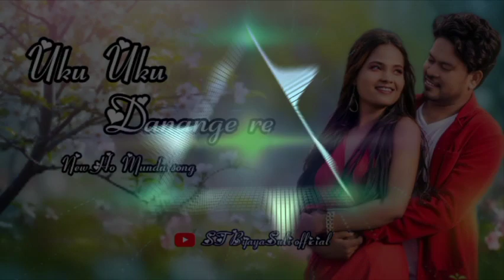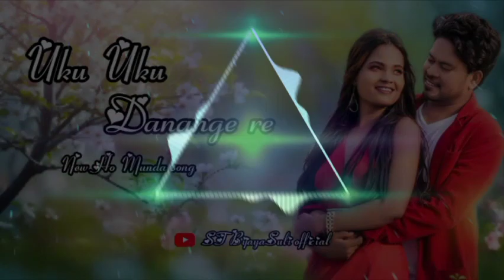Uku_Uku_Danange_Re//new ho Munda song 2023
uku you danange re
st BijayaSuli official

baya ho new ho song
ho munda 2023
new ho video song
new ho video song 2023
new ho munda 2023